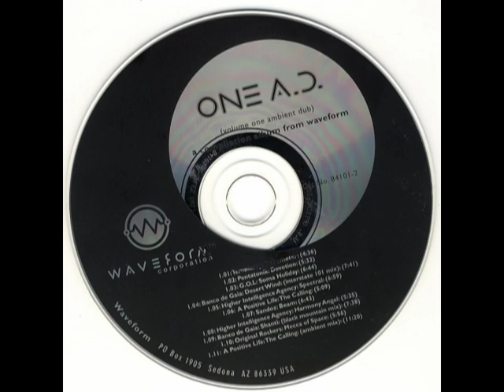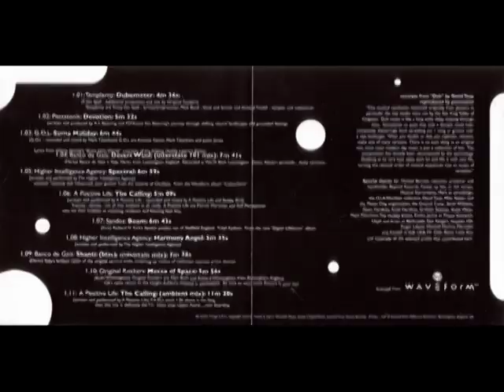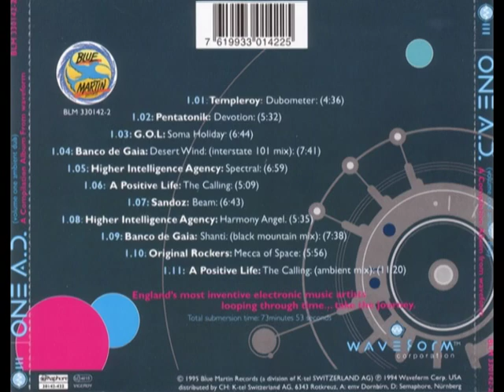Banco De Gaia - Desert Wind (Interstate 101 Mix)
Release: One A.D. (Volume One Ambient Dub)
Label: Waveform Records
Catalog#: 84101-2
Country: US
Released: 17 May 1994
Genre: Electronic
Style: Dub, Ambient